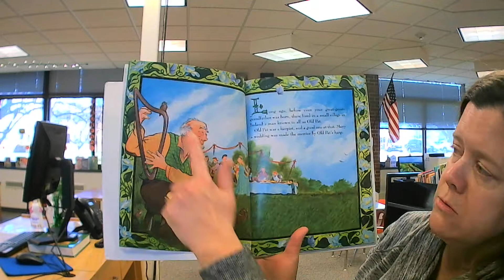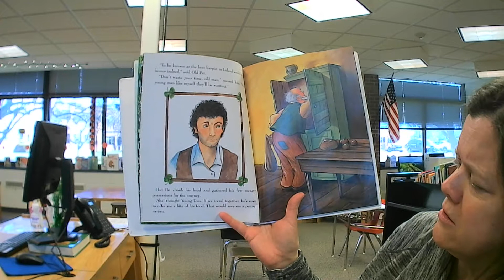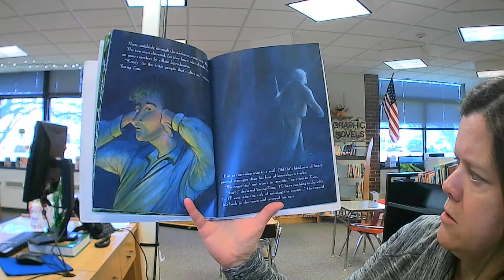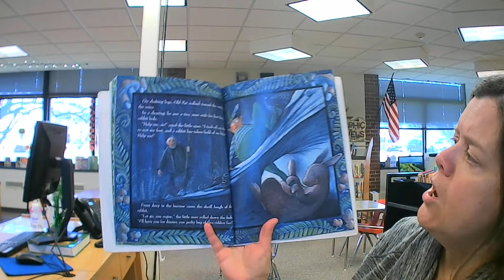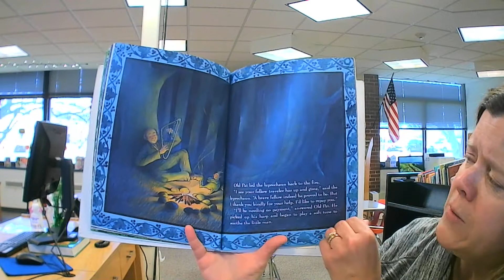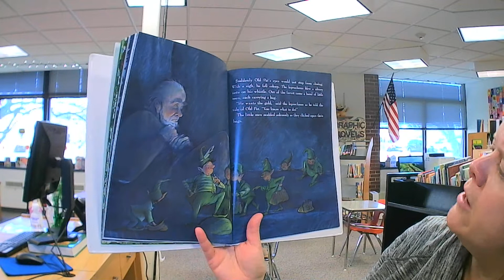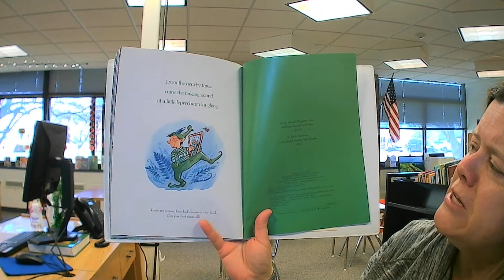Week 26 The Leprechaun's Gold